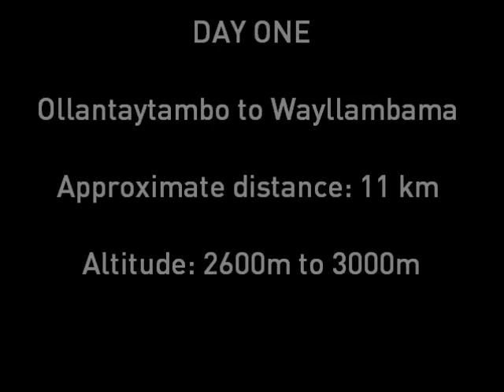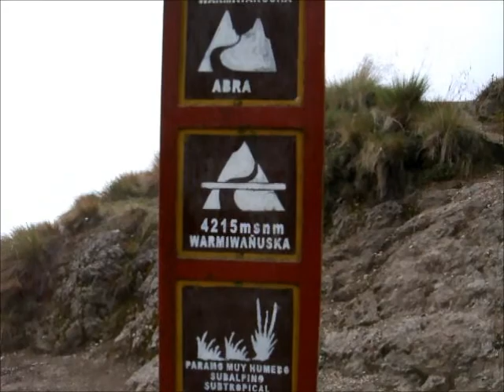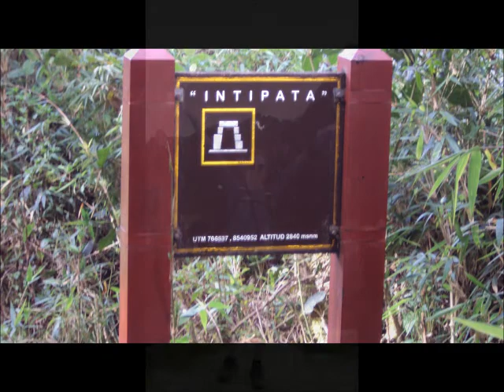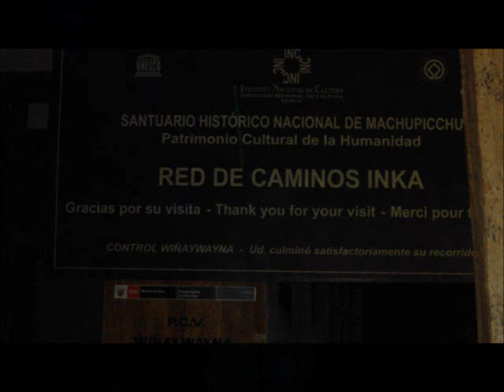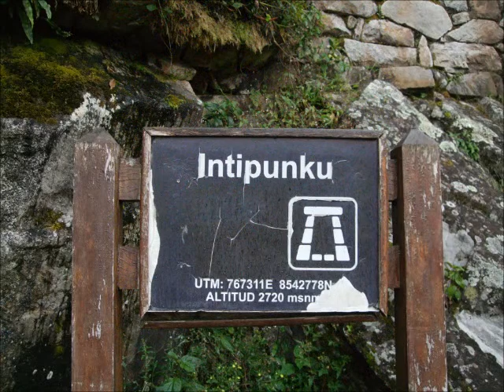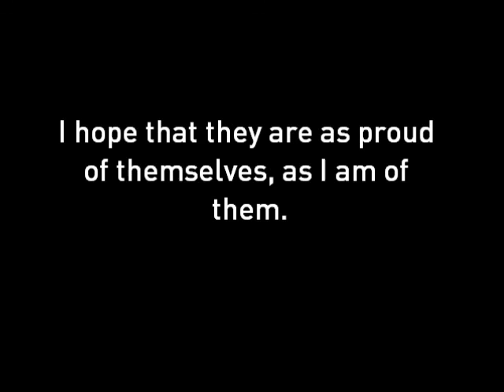Machu Picchu - Inca Trail 2012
One part of the trip to Peru...